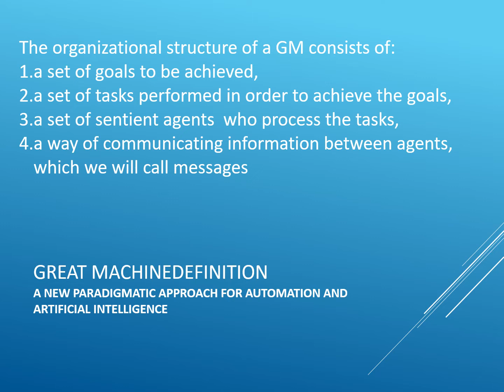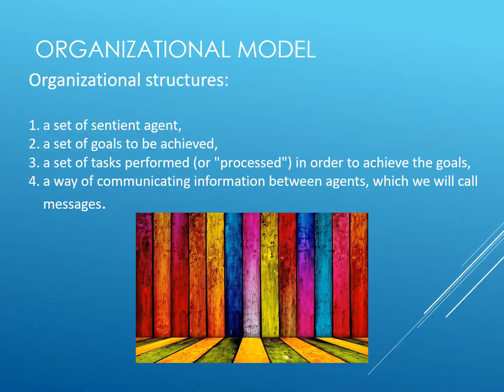GM The Great Machine Intro V0 4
A Great Machine (GM) is a multi-tier platform for allocating and monitoring the readiness of resources and the status pathway in any Complex System Management system.

 A GM is an AGI and IoT architecture to support complex systems management in a digital business.